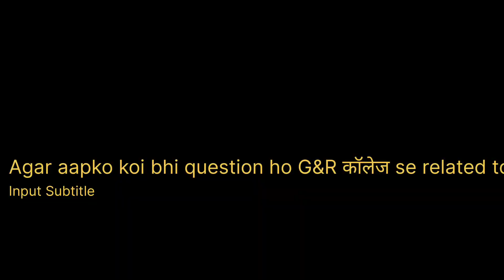B.A. review G and R institute of management and technology bulandshahr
if you have any questions so please comment me now